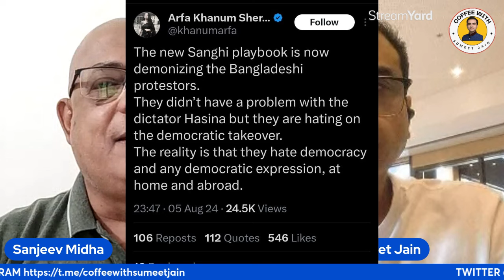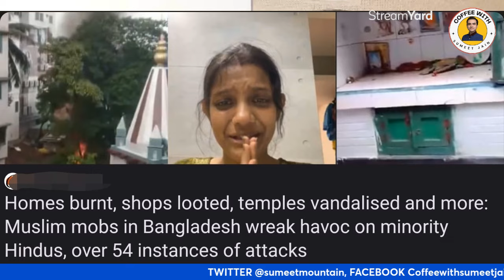Librando Start Instigating Muslims in India to throw Modi Government | Sumeet Jain | Sanjeev Midha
*Substitute BJP for Awami League and PM Modi for PM Hasina to see the parallels.*
* Rahul Gandhi once said, "If Modi goes on the road, the public will kill him."
* In the fake farmers' protests, "die Modi" slogans were common.
* Opposition leaders seek help from Pakistan and Europe to change the Indian government.
* Despite the government's acceptance of demands, violence continued in Bangladesh.
* Similar unrests have happened in India over the last 10 years, starting with intolerance and now involving SC/ST reservations.
* A strong central government has been fighting these forces for 10 years, appearing weak at times but staying resilient.
* Anarchy affects common life first, as seen in Bangladesh where there's now no government.
* Lack of order leads to disrupted work, sky-high prices, no investment, deteriorating living standards, and job losses.
* What’s happening in Bangladesh could happen in India.
* The opposition and deep state exploit issues like intolerance, Anti-CAA, Farmers Bill, lynching, SC/ST law, casteism, and reservation to create unrest.
* The government's success is preventing major uproars despite opposition attempts to unseat Modi.
* Democracy allows questioning only while a democratic government is in power; anarchy would collapse the country.
* Personal wealth and assets are at risk if anarchy spreads.
* The survival from the June 4 anarchy depends on a stable, strong central government.
* With Modi, everyone, including women, is safe; otherwise, chaos would ensue.
* Even Kolkata’s Mamata Banerjee’s condition is not good.